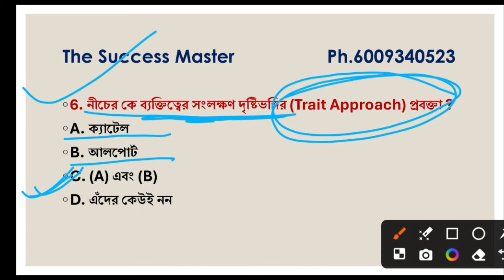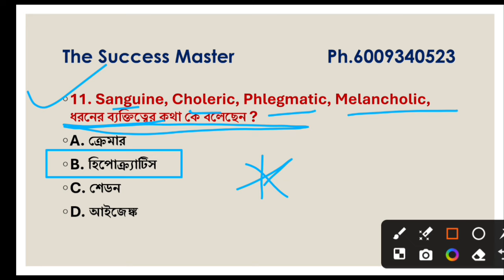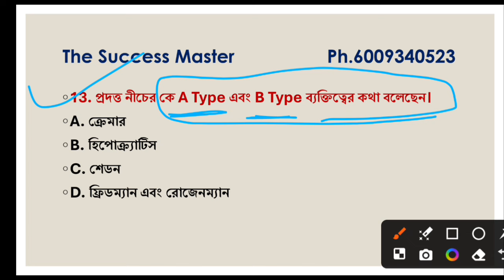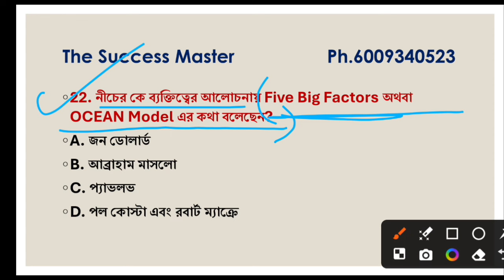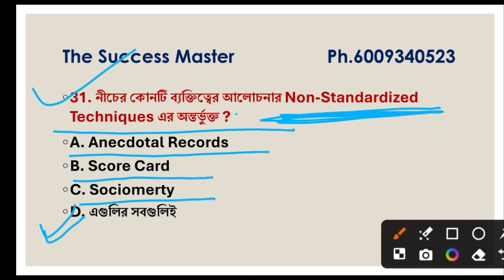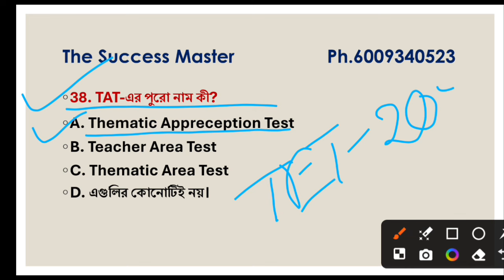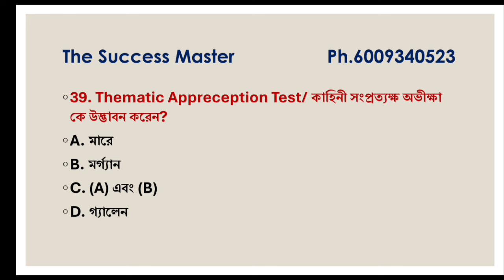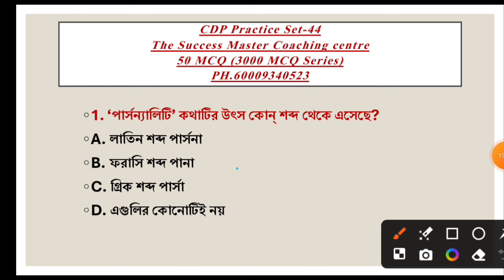CDP 3000 MCQ Series || Total MCQ-50|| Practice Set -44 || By Sanjukta ma'am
Playlist:-Geography Playlist playlist Grammar Pedagogy Pedagogy playlist সাহিত্য English literature masterthe success master